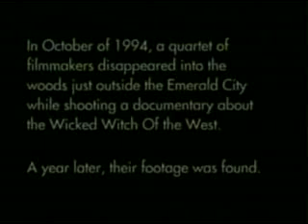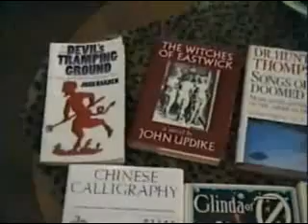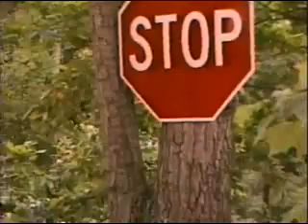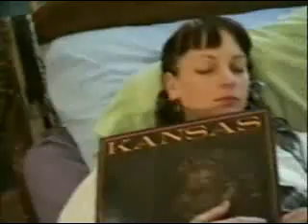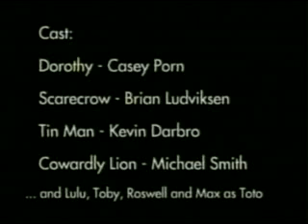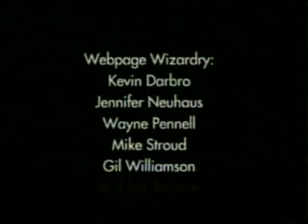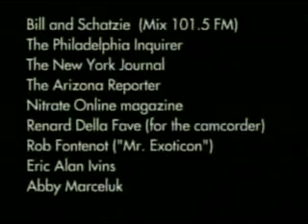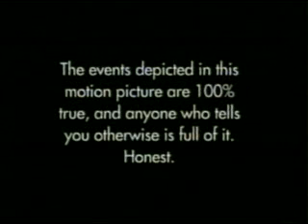The Wicked Witch Project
Award-winning crossover spoof of The Wizard of Oz and Blair Witch Project, now available on special edition DVD.  Directed by Joe Barlow of Cinemaslave.com